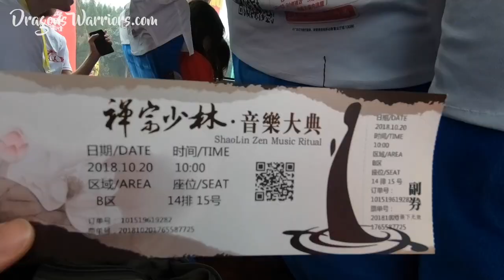BEST STREET PERFORMANCE | 36,000 Shaolin Warrior Students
🔥 LEARN SHAOLIN KUNG FU ONLINE!
Only on 𝗠𝗔𝗧 | 𝗠𝗔𝗥𝗧𝗜𝗔𝗟 𝗔𝗥𝗧𝗦 𝗧𝗥𝗔𝗜𝗡𝗜𝗡𝗚

On the first day of the biggest Shaolin Wushu Festivals in China, the bus took us to the Shaolin Temple and we have witnessed breathtaking street performances. We couldn’t help but RECORD THEM! From both sides of the road students from the local martial arts schools, meaning probably around 30,000 of them were practicing various forms of kung fu: fist forms, broadsword, straight sword, fan, whips, conditioning with sandbags and with water, jumps, tai chi and so on.

🐲 We would like to express gratitude to our Masters from @ShaolinsKungFu. Thanks to them and the school we could participate in this incredible spectacle.

+ For more information about Qufu Shaolin Kung Fu School in China or how to learn Martial Arts, Please visit Qufu School

+ Wake Up Your DRAGON and WARRIOR SPIRITS with US!

🐲 Wake up your DRAGON SPIRIT:
Go out of your comfort zone and try something new. Visit a new place. Learn a new skill. Go and try! EXPLORE!

💪Wake up your WARRIOR SPIRIT:
Be constant and hardworking in learning skills that are tough and challenging for you! Push yourself every day, living the life that you want, not the life that you have to. Be proud of yourself, be a WARRIOR! Reach your goals!

🔥 Wake up your HUMAN SPIRIT:
Be healthy and conscious about your body, because it works by rules. Broaden your knowledge and find natural solutions for your problems.

🐲🔥💪 Wake Up! No Excuses!

+ Dragons Warriors. Wake Up! No Excuses!